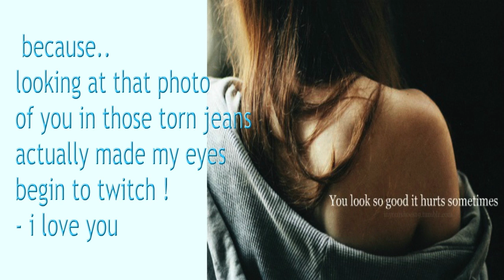Gemini Horoscopes July 3 - 7, 2017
Gemini Love Horoscopes - July 3 - 7, 2017, 2017 from super cool & fun.. do do doooo ! Sonny Rosati !!!

Astrology & Tarot readings with Sonny !

Sonny's Amazon.com Wish List:

- S